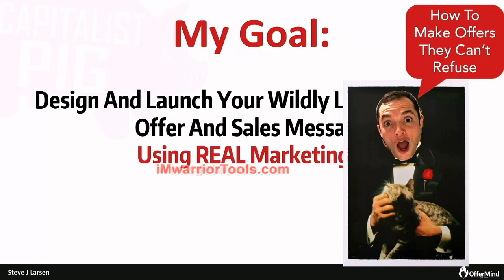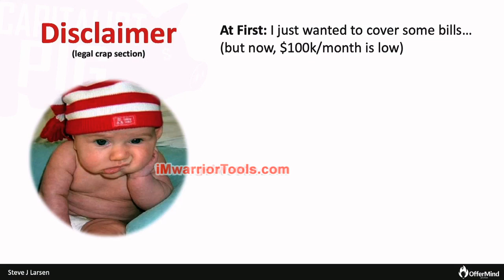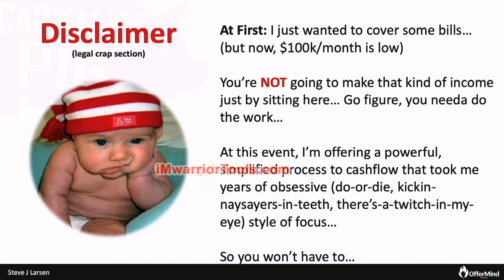My Goal for This and the Legal Crap Section